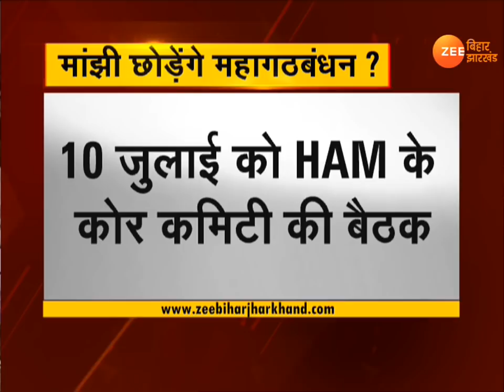Bihar: महागठबंधन से अलग होंगे जीतन राम मांझी ?| Jitan Ram Manjhi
को-ऑर्डिनेशन कमिटी की मांग को लेकर जीतन राम मांझी अपनी राहें अलग कर सकते हैं.10  जुलाई को इस सिलसिले HAM अहम बैठक करने जा रही है.